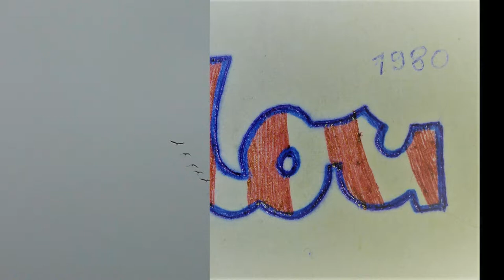Elou -spring has come- je tu jar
an attempt at a nice spring song and beautiful pictures of waking spring nature. The spring was originated sometimes in the spring of 1982 and it is only a shame that I could at least give it to the public after so many years. spring is beautiful every year and nothing is changed, so we enjoy it and to that joy I would like to contribute my own song. thank you for your interest.

pokus o peknú jarnú pesničku aj s peknými obrázkami prebúdzajúcej sa jarnej prírody.pesnička vznikla niekedy na jar 1982 a je len škoda že som ju mohol aspoň takto dať na verejnosť až po toľkých rokoch. jar je krásna každý rok a na tom sa nič nemení,tak sa z toho tešme a k tej radosti by som aj ja chcel prispieť svojou pesničkou.dakujem za  váš záujem.